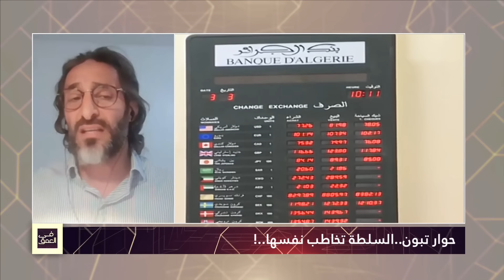حوار تبون..السلطة تخاطب نفسها..!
تقديم: سليم صالحي
المنتج: عادل لعزيزي
الضيوف:
محمد بن عيسى - باحث أكاديمي ومحلل سياسي - فرنسا

رضوان بوساق - كاتب صحفي - الجزائر

سعد بوعقبة - كاتب صحفي - الجزائر

نبيلة اسماعيل - محامية وناشطة سياسية - الجزائر